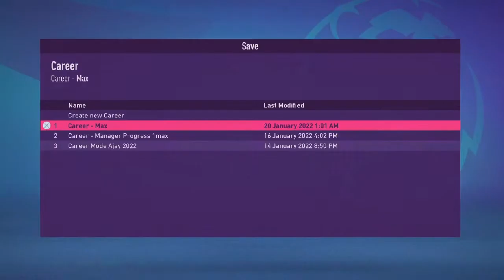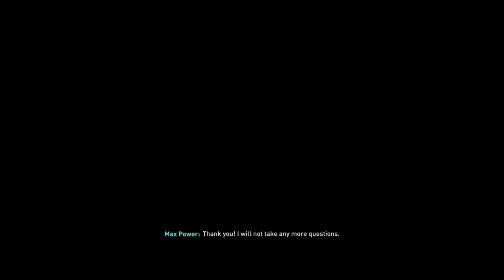ABOUT TO GIVE UP ON THIS GAME!! Fifa 22 Newcastle United Career Mode: S1EP7 | Legendary | PS5: 4K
In todays episode of the FIFA series 22 Newcastle United Career Mode, we win a game which I simulated against Watford and also with Wolves however the footage got deleted. We also lose yet again against Tottenham Hotspurs 0-2.

Below is match conditions
- Difficulty: Legendary